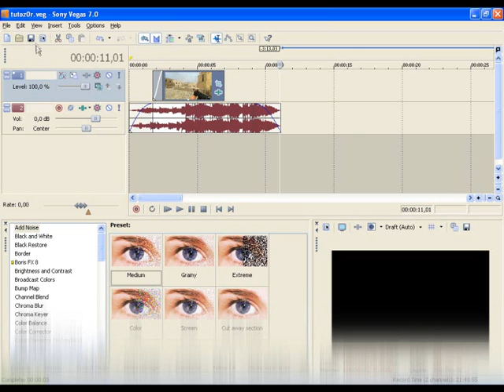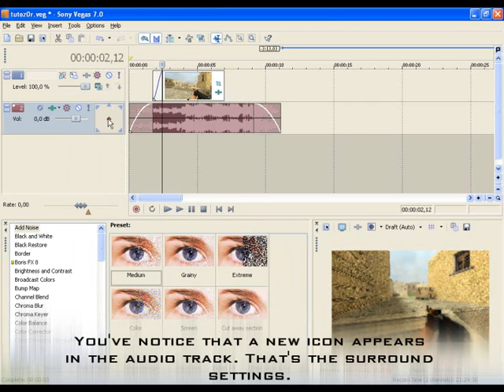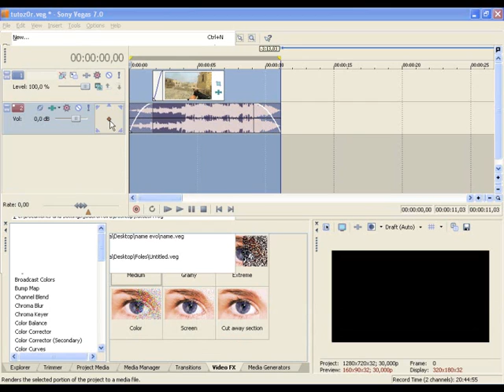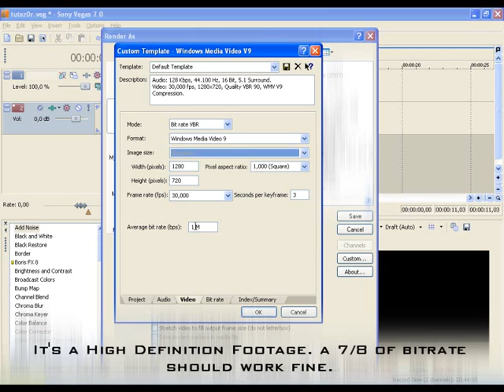Surround Tutorial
Как получить звук 5.1 Surround в Sony Vegas'e